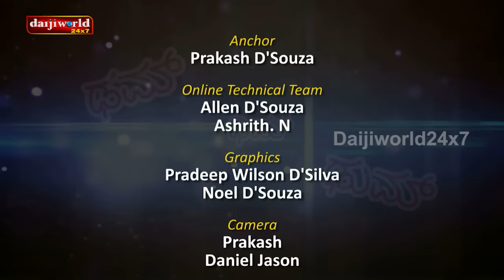Dam Dim Dum │ Episode 12 │Daijiworld Television